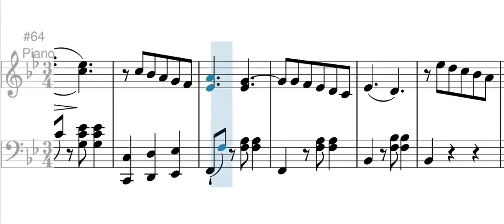Titiribí (pasillo) - José A. Morales